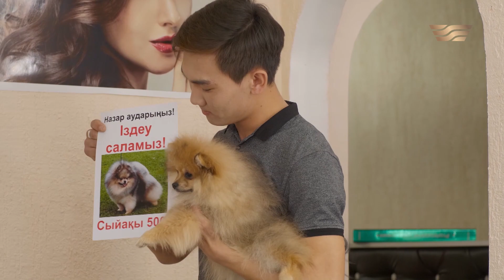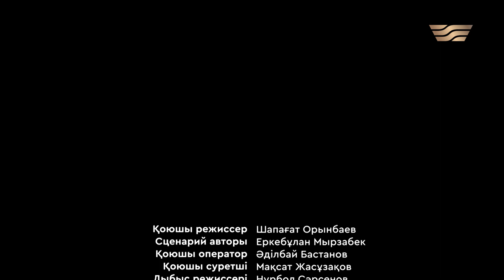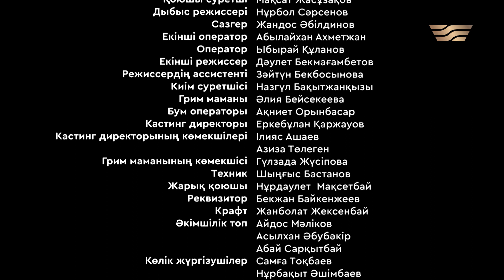«Пәленшеевтер 3» телехикаясы. 9-бөлім / Телесериал «Паленшеевтер 3». 9-серия